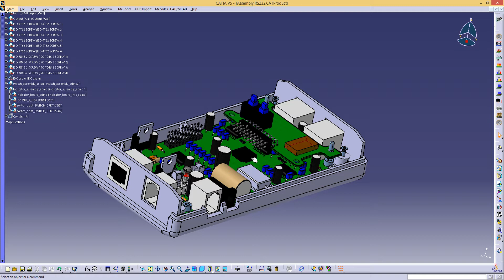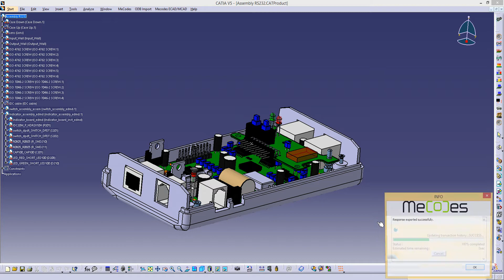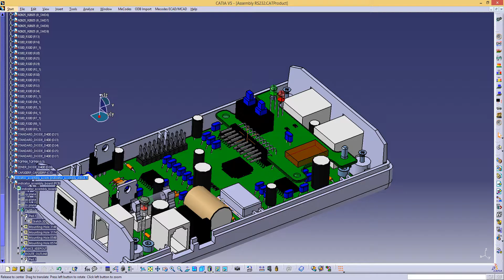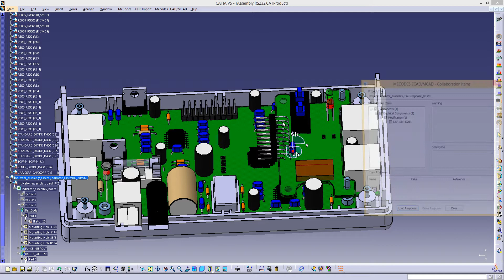Mecodes EDMD in CATIA V5 - Xpedition VX.2 Collaboration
Short demonstration of EDMD 3.0 Collaboration with Xpedition VX.2 using Mecodes plugin for CATIA V5.

Summary:
1. Baseline export
2. ECAD proposal with MCAD partional refusal
3. MCAD proposal with ECAD refusal